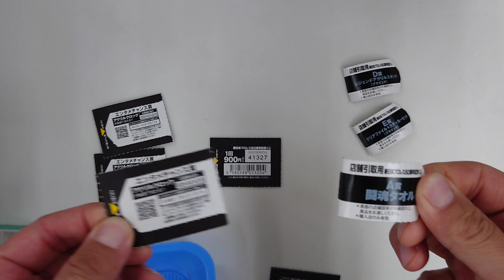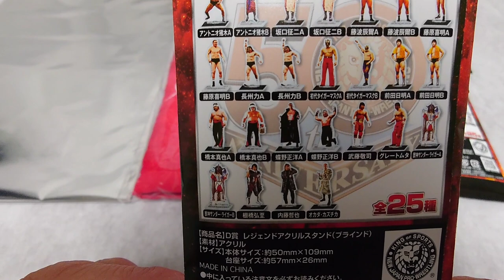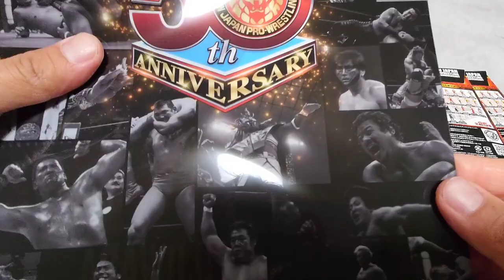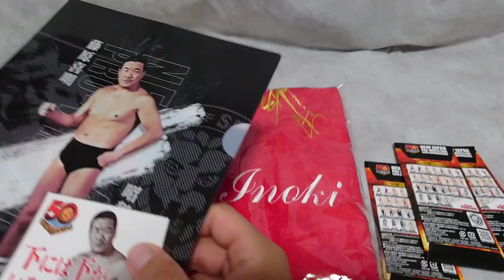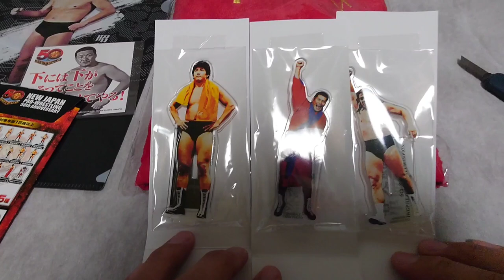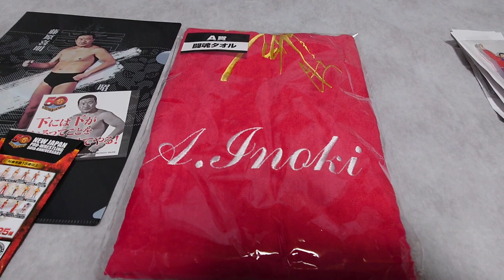# 109 【新日本プロレス】【50周年記念くじ】筋トレ動画用にタイガーマスクが欲しい！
1回900円のくじに5枚で挑む！特賞（タイガーマスク）は当たるのか？